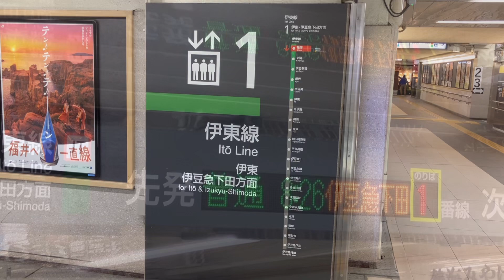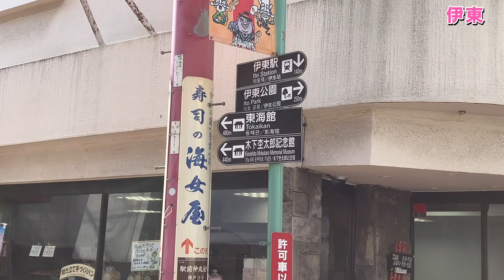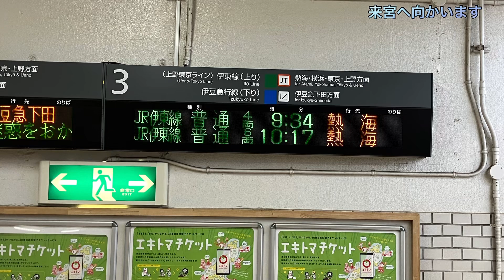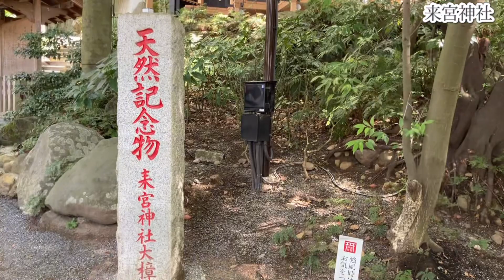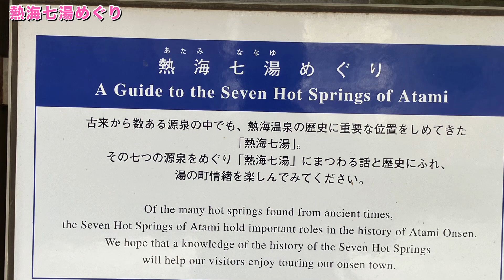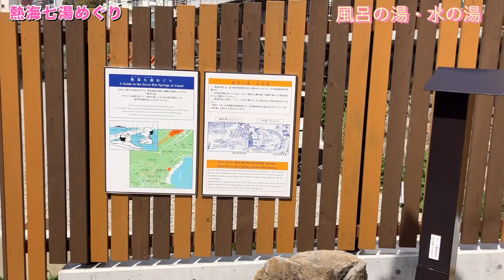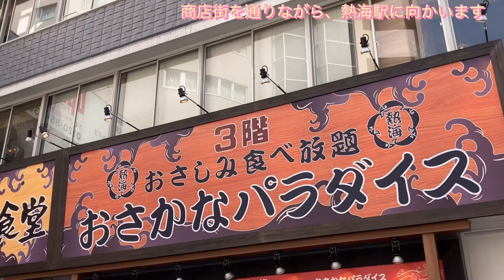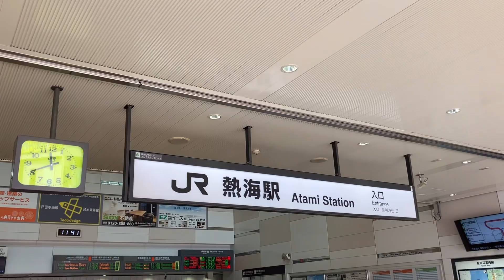２０２４年４月 青春１８切符で行く日帰りの旅（第五弾）伊東・来宮神社・熱海散歩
あなたの町をもっと良く知りたいと思いませんか？
２０２４年４月２日　青春１８切符で行く日帰りの旅（第五弾）として伊東・来宮神社・熱海を散歩して来ました。